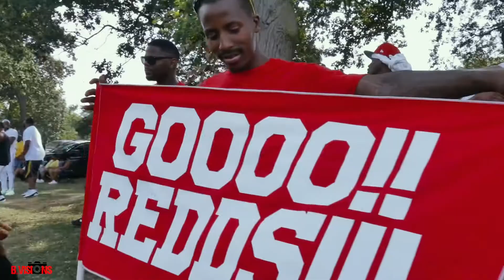United Hoodz Softball League 2019